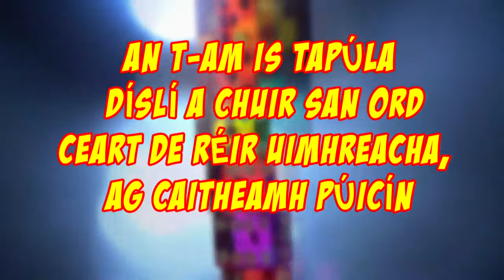Officially Amazing 4 - 3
Seo é Dochreidte Gan Dabht, an clár ar a mbeidh na curiarrachtaí is aistí, is iontaí agus is dochreidte dá bhfaca tú riamh. Feicfimid duine atá ag iarraidh curiarracht a bhaint amach ag rothaíocht faoi uisce. Á chur i láthair ag Eoghan Ó Loideáin.

This is Officially Amazing! Today we will see some extraordinary official world record attempts from around the world. Today we see a world record attempt on an aqua bike. Presented by Eoghan Ó Loideáin.